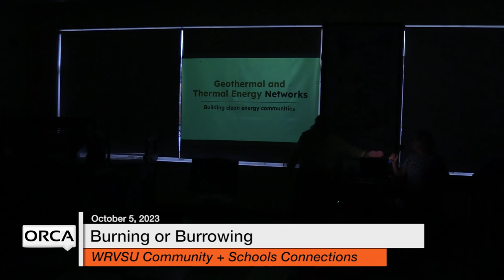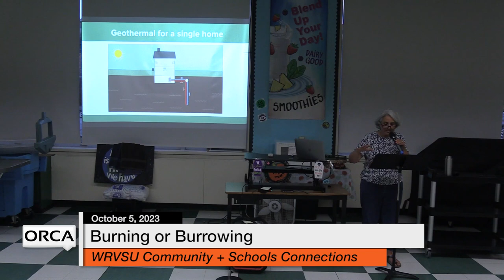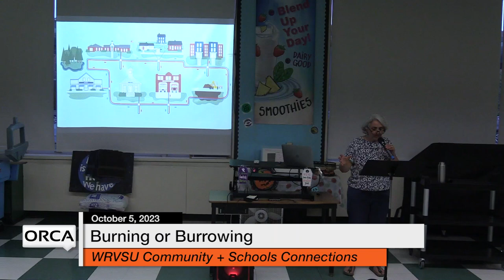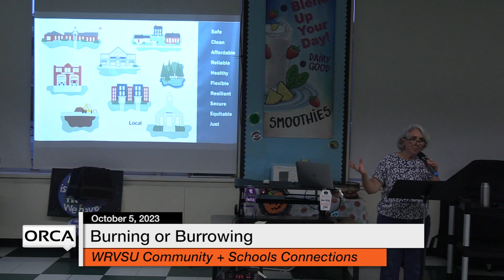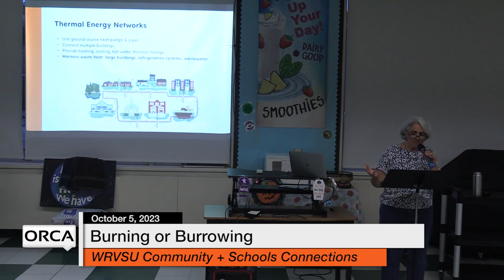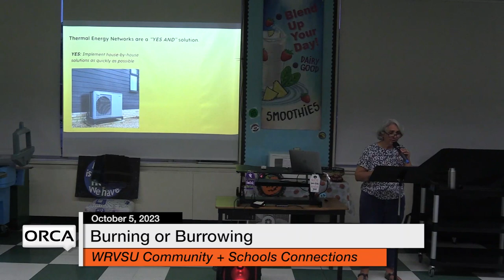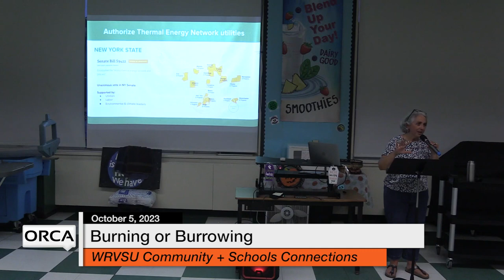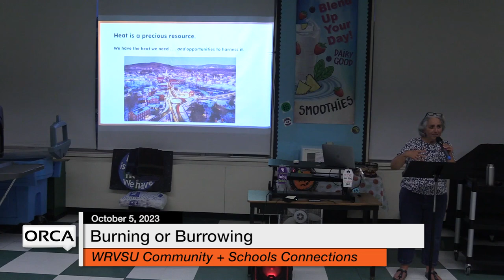White River Valley Supervisory Union Community & School Connections - Burning or Burrowing 10/5/2023